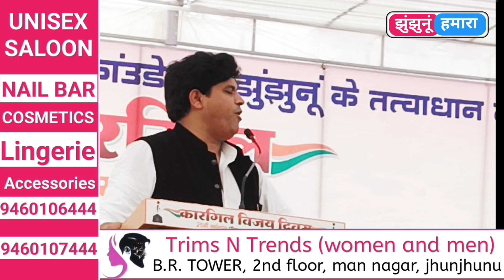UP में नेम प्लेट वाले आदेश पर क्या कहा राज्यसभा सांसद इमरान प्रतापगढ़ी ने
UP में नेम प्लेट वाले आदेश पर क्या कहा राज्यसभा सांसद इमरान प्रतापगढ़ी